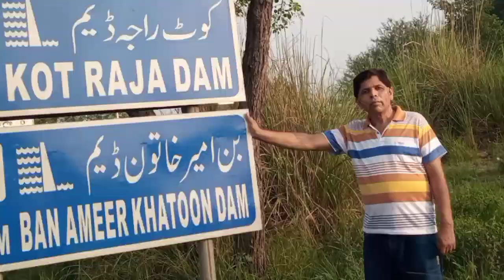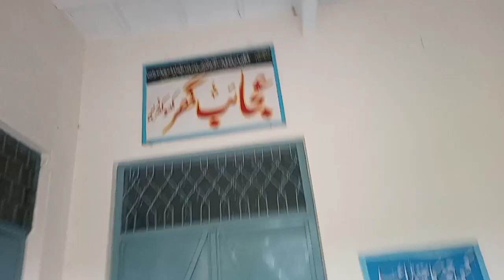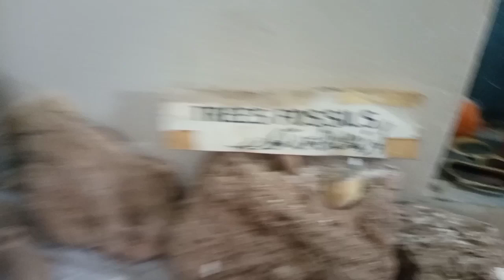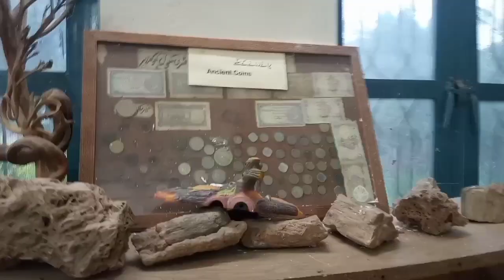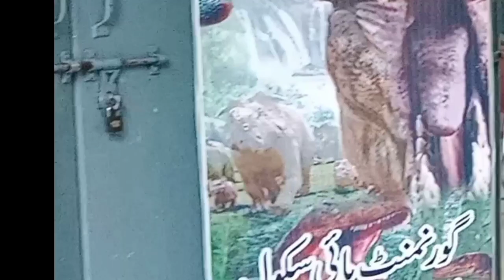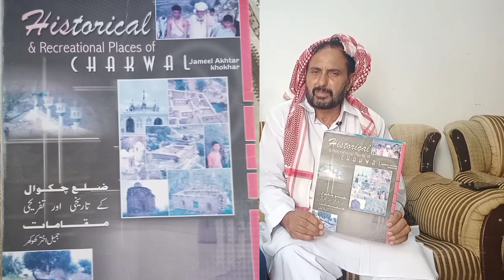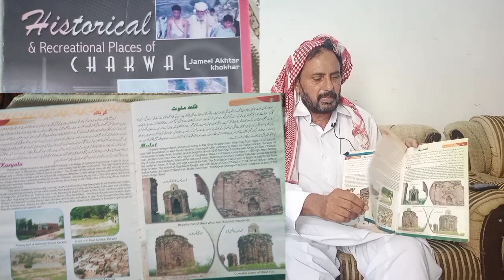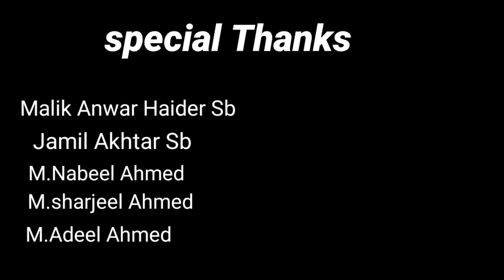Travel Vlog/Dhok ban Ameer khatoon/Chakwal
Assalam o Alaikum everyone, this is "Naveed Ahmed".
In this video we have explored the fossils of "animals","plants" and
even of dinosaurs as well by visiting the museum of our friend.

GMAIL
you Next Time , Take Care
Allah Hafiz.